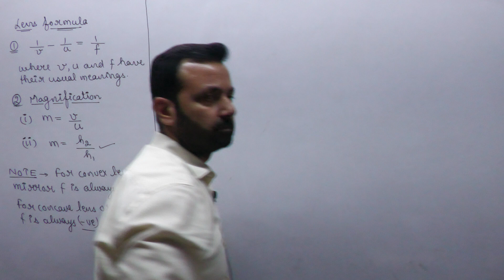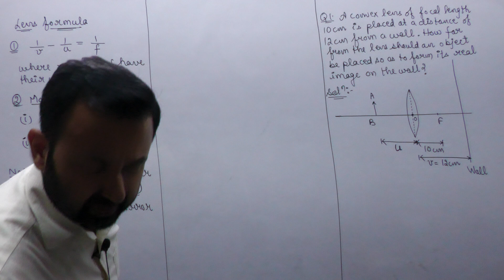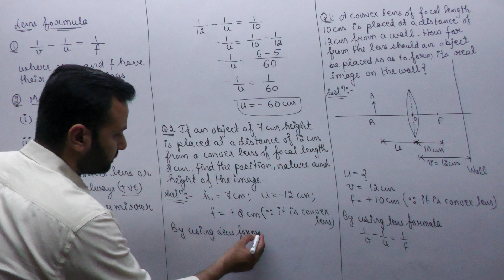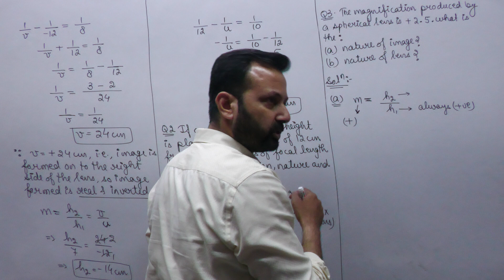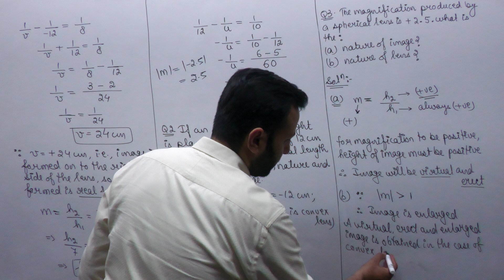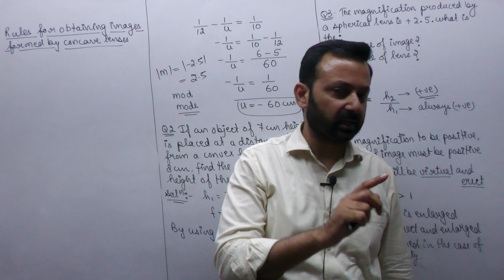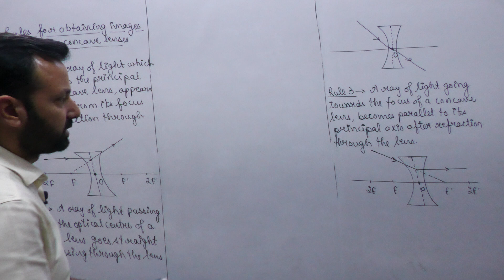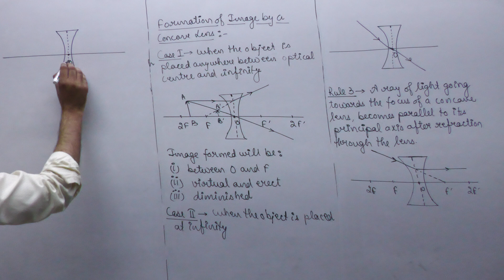Class XB Physics 14th May, 22 (Light)